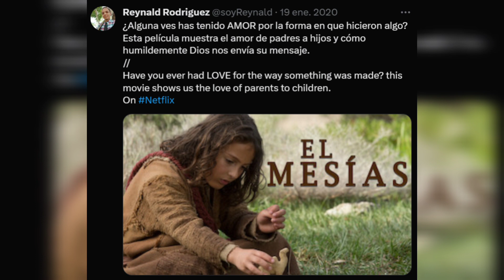Video educativo para meditar: El cuervo, el puma y el León (La importancia del valor que ofrece Jah)